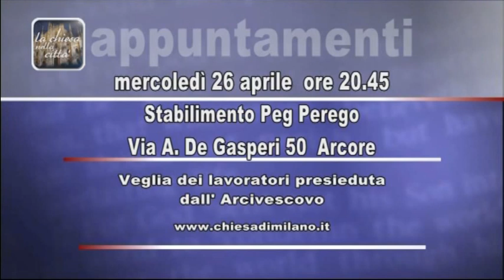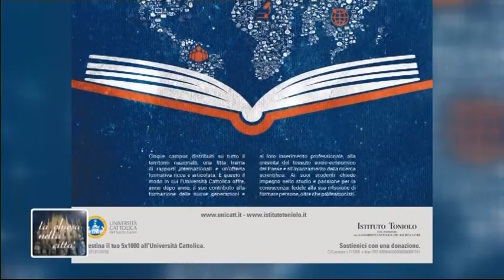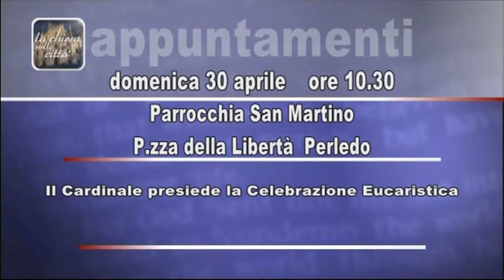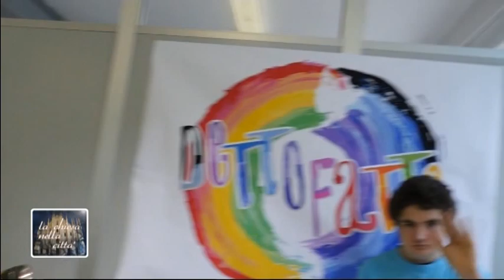La chiesa nella città - 20 aprile 2017